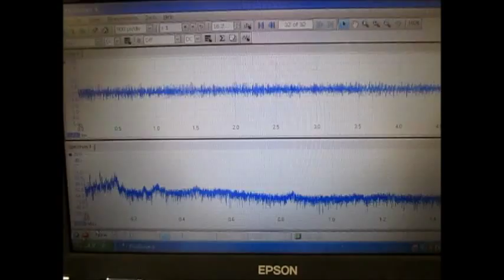超音波制御実験 Ultrasonic control experiment